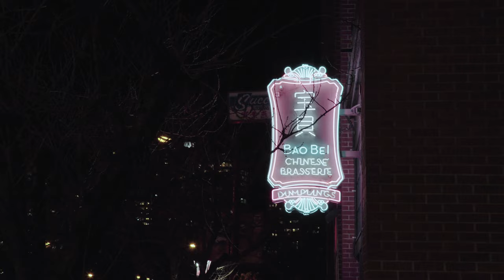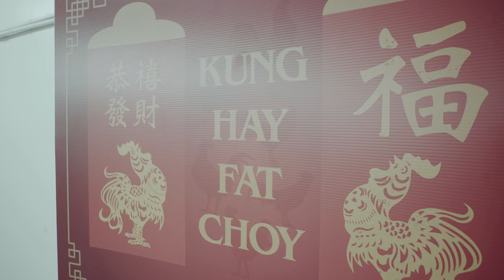Ep 19: ZERO VISIBILITY | Took A Gondola Into The Fog For Night Boarding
We took a gondola up Grouse Mountain for some foggy night snowboarding.

Gear:
DJI Osmo Pro
Rode Video Micro Mic
GoPro Hero 5 Black